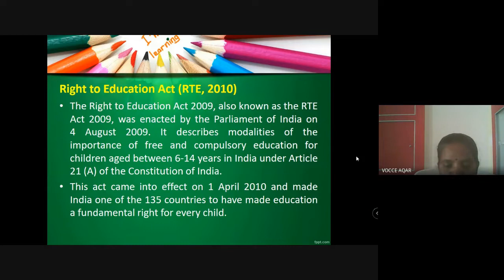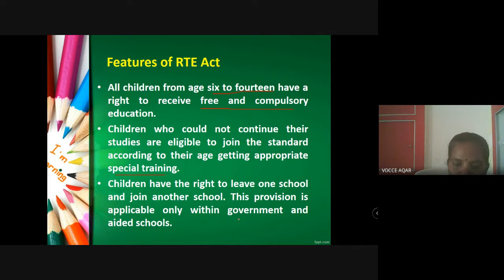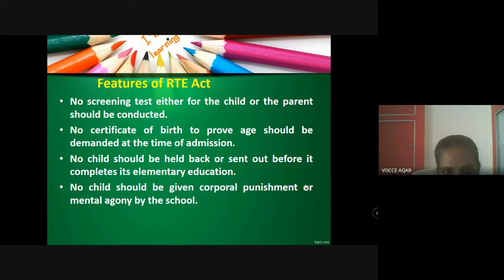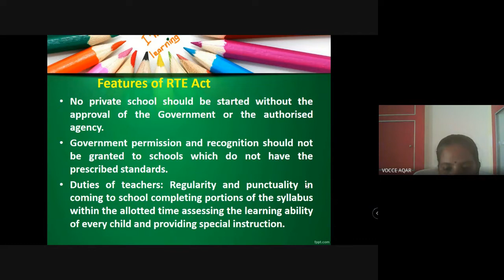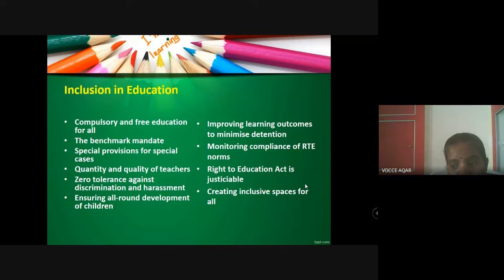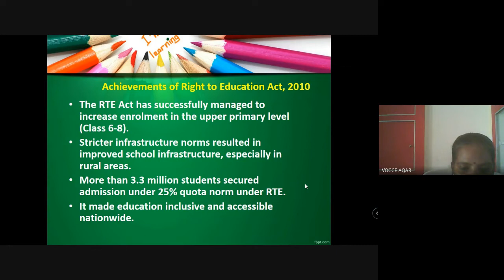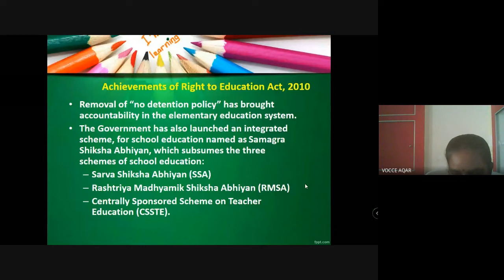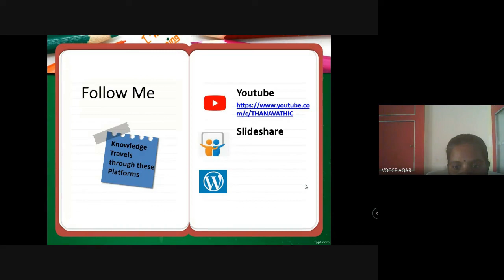Right to Education Act (RTE), 2010/Dr.C.Thanavathi